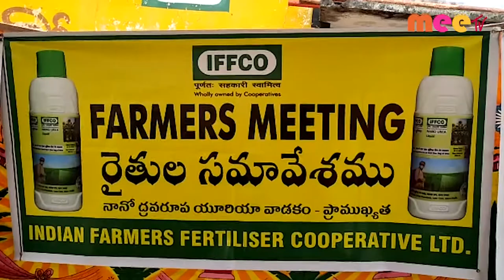చిన్న శంకరం పేట //14.12.2021//MEE TV NEWS//